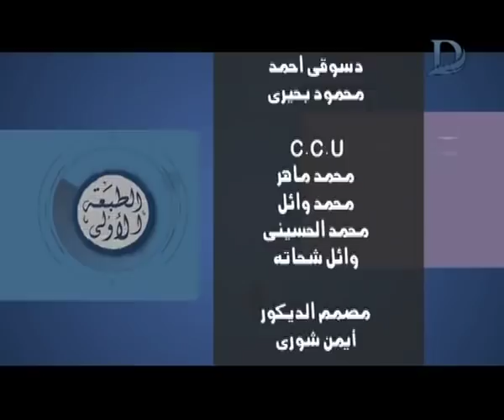برنامج الطبعة الاولى - مع احمد المسلماني حلقة 29-9-2018